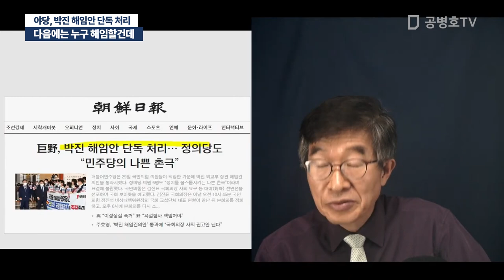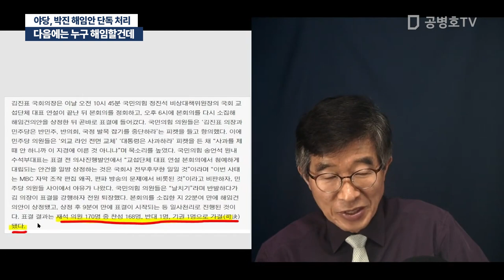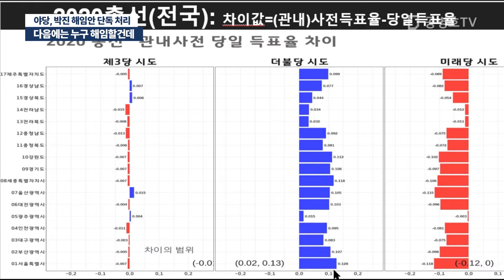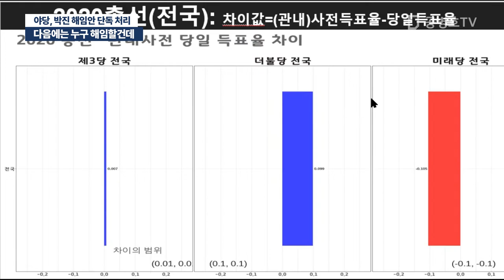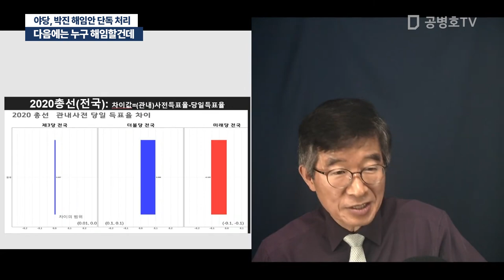다음에는 누구 해임할건데 / 야당, 박진 해임안 단독 처리 [공병호TV]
Bitcoin : 3MTW849AkP2ftLeSK2teZHMmzLu7Z83s9U